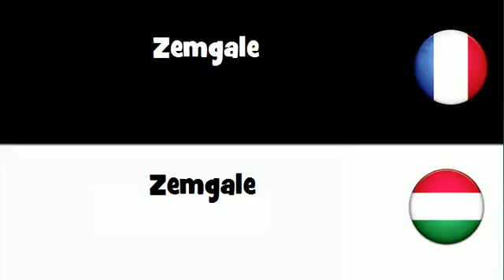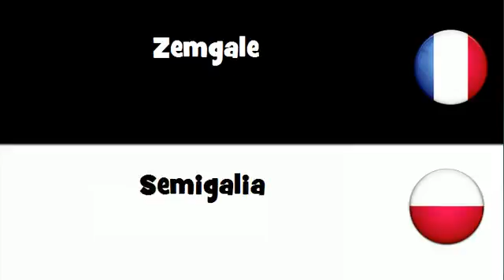Traduction en 20 langues # Zemgale